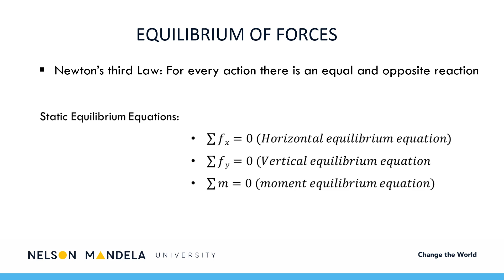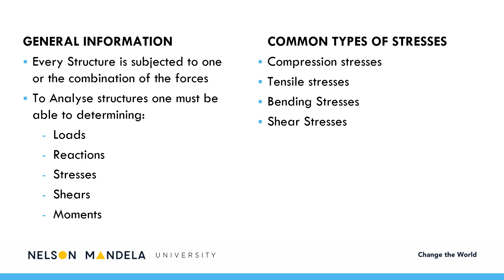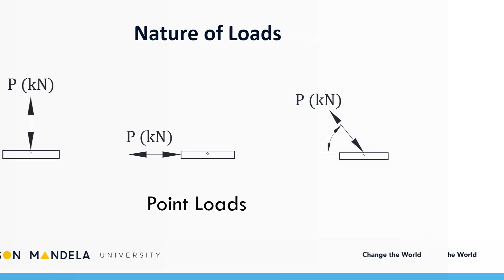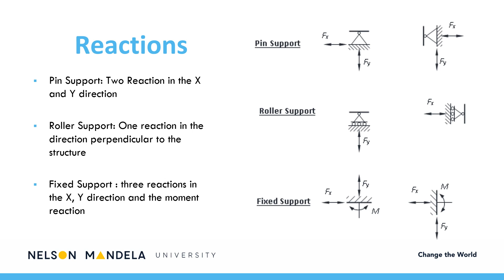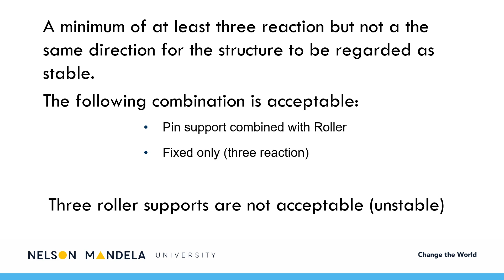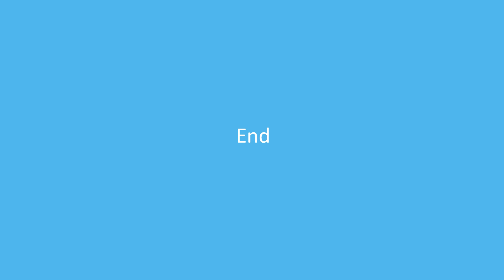Video 1 Introduction